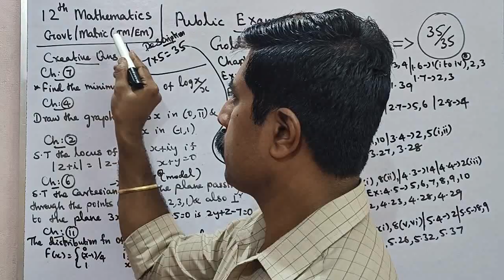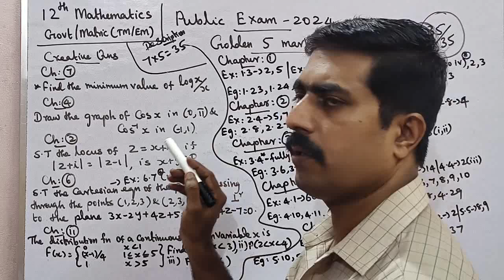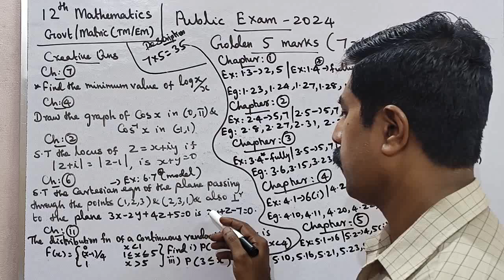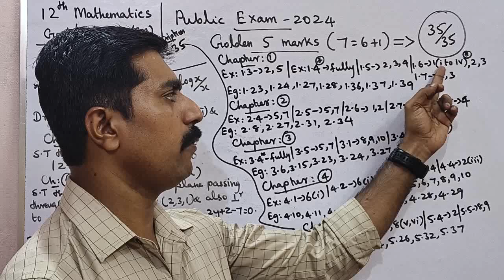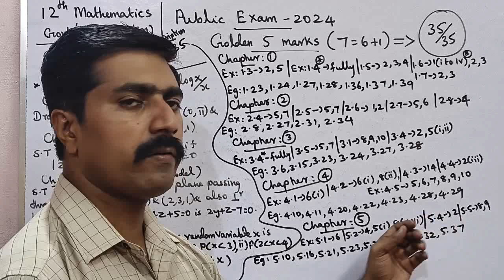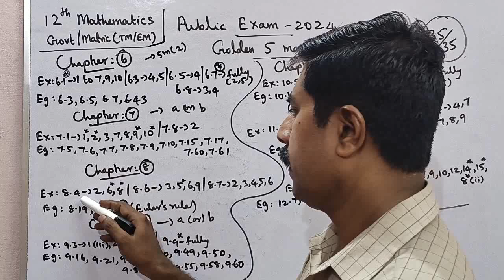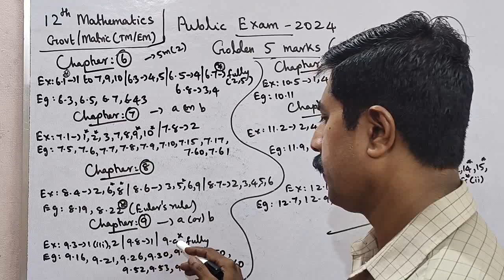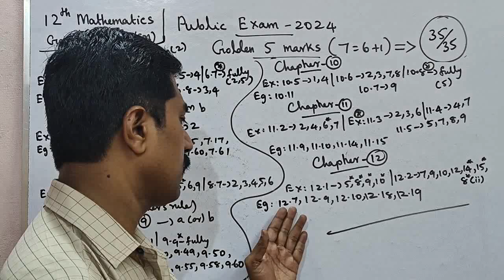12 Mathematics|7x5=35 marks 🔥|Creative Questions|Final Stage Revision|Public Exam 2024|sky physics